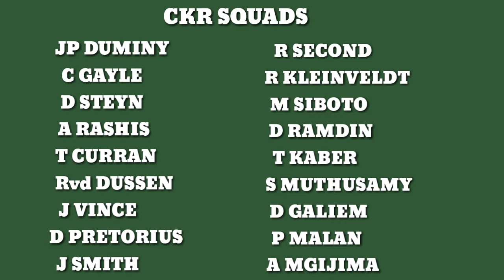Cape Town Kinght Riders Full Squad